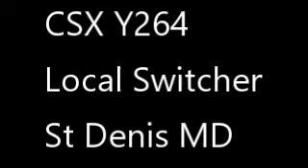CSX Y264 switching from one track to another at St Denis MD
CSX Y264 Local Switcher
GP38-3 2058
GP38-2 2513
Cab 900422